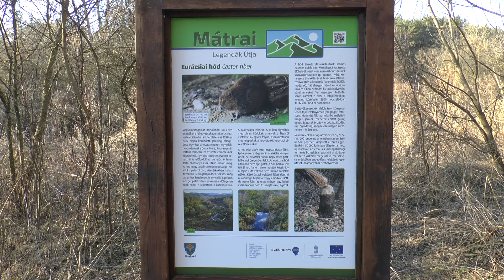Bükkszéki hódvilág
A Széki-patakban jól érzik magukat a hódok, komoly munkával birtokba vették a patakmedret és környékét.